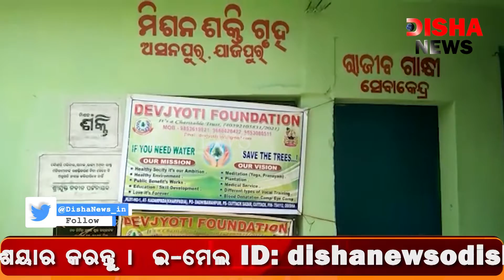ଚକ୍ଷୁ ଶିବିର ଓ ମୋତିଆବିନ୍ଦୁ ଚିହ୍ନଟ କାର୍ଯ୍ୟକ୍ରମ ଅନୁଷ୍ଠିତ ।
Disha News established itself in a independent way and focus real time/ hot controversial/ social issues with a experience expertise views. We focused on every second of time to capture the truth and delivery it to our viewers. We work 24x7 in a different strategies and mechanism to produce genuine news through our website and digital/social media platform.